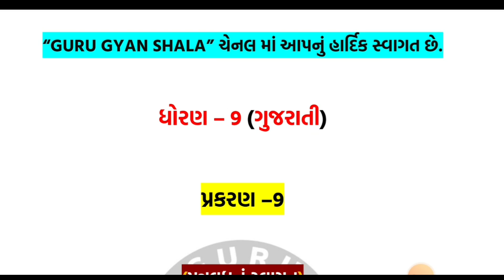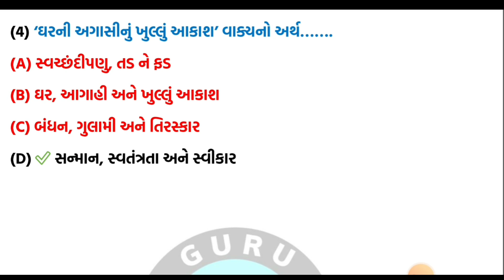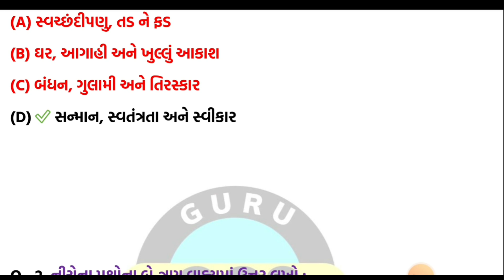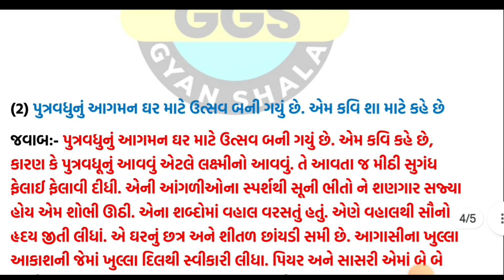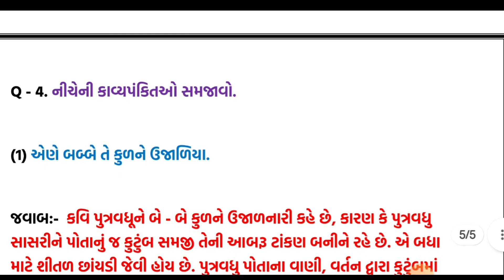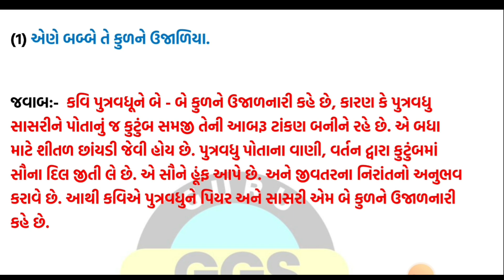std 9 gujarati ch 9 swadhyay solution | dhoran 9 gujarati path 9 swadhyay solution | ધોરણ 9 ગુજરાતી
std 9 gujarati ch 9 swadhyay solution | dhoran 9 gujarati path 9 swadhyay solution | ધોરણ 9 ગુજરાતી પાઠ 9 સ્વાધ્યાય સોલ્યુસન

નમસ્કાર વિધાર્થી મિત્રો આ વિડિયો માં ધોરણ 9 ગુજરાતી વિષયના પ્રકરણ 9 ના સ્વાધ્યાયનું સંપૂર્ણ સોલ્યુસન આપવામાં આવ્યું છે.

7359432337 (📢ONLY WHATSAPP MESSAGE USE)

TOPIC COVER

standard 9 gujarati chaper 9 swadhyay solution
std 9 gujrati ch 9 swadhyay solution
std 9 gujarati chapter 9 swadhyay answers 2024
dhoran 9 guj ch 9
Std 9 gujarati ch 9 swadhyay answer
Std 9 gujarati medium std 9 gujarati chapter 9 swadhyay solution
guru gyan shala std 9
Dhoran 9 gujarati imp questions board exam
ધોરણ 9 ગુજરાતી સ્વાધ્યાય સોલ્યુશન
ધોરણ 9 ગુજરાતી પાઠ 9 પુત્રવધુ નું સ્વાગત સ્વાધ્યાય સોલ્યુશન